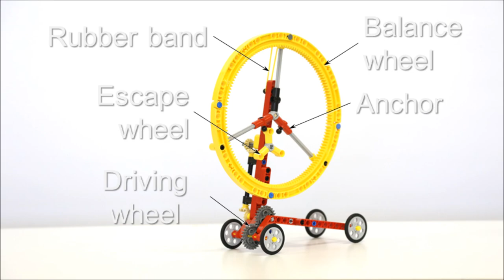How to make Mechanical Escapement with Balance Wheel / LEGO